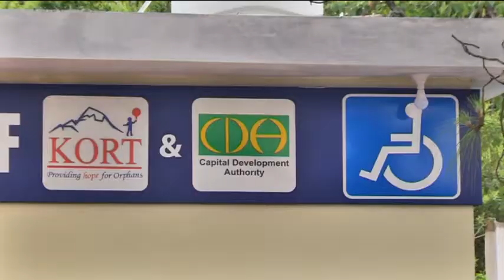Special Persons: ‘Washrooms Equipped With Modern Facilities To Be Constructed In Islamabad’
ISLAMABAD: Speaker National Assembly Asad Qaiser said that washrooms equipped with modern facilities would be constructed in Islamabad for special persons.
Talking to media after inaugurating facilities for Persons With Disabilities (PWDs) in Faisal Mosque, on Wednesday, the speaker National Assembly said that facilitating the PWDs is our national and religious responsibility.
He also said that socio-economic inclusion of PWDs can make them a productive part of society.
He said that the present government is providing modern facilities to special people.
He said that washrooms equipped with modern facilities will be constructed in Islamabad for special people.
He said that access to special persons in Parliament is being facilitated.
He said that the Parliament is trying to make special people, useful citizens of the society.
He said that the role of the welfare organisation KORT (Kashmir Orphans Relief Trust) is of utmost importance for the welfare of special people.
He said that we have to work together to make special people useful citizens.
He said that the country could be put on the path of development by utilising the potential of the special people.
While addressing the participants, Speaker Asad Qaiser said PWDs have a lot of potential and facilitating them is the priority of the incumbent government.
He said that the Capital Development Authority (CDA) in colloboration with KORT would build ramps and around 50 washroom facilities for PWDs across the islamabad.
He also remarked that Islamabad would be a model city as far as facilities for the PWDs are concerned.
The Chairman KORT Welfare Society appreciated the speaker’s concern for the PWDs.
He also resolved to continue work for the welfare of the PWDs.